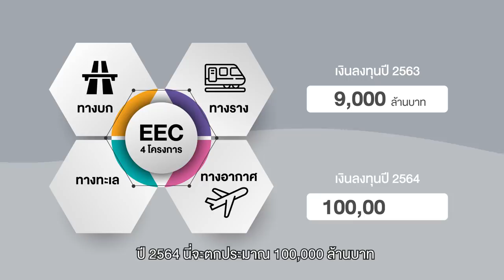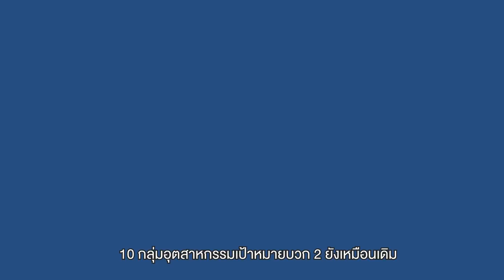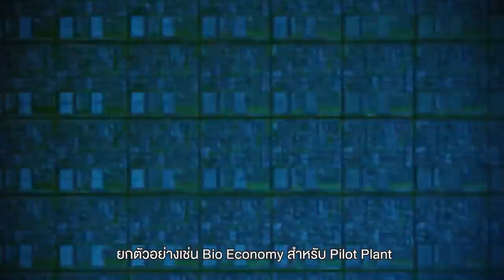EEC โอกาสใหม่ก้าวต่อไปของเศรษฐกิจไทย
EEC จุดเริ่มต้น การก้าวสู่ผู้นำเศรษฐกิจอาเซียน ผ่านการเชื่อมโยงการคมนาคมและโลจิสติกส์ที่ไร้รอยต่อ ด้วย 4 โครงการลงทุนทั้งทางบก ทางทะเลและทางอากาศร่วม 100,000 ล้านบาท

โครงการเขตพัฒนาพิเศษภาคตะวันออก ยังเป็นจุดเริ่มต้นของการลงทุนอุตสาหกรรมเทคโนโลยีขั้นสูง การพัฒนานวัตกรรมที่ใช้ได้จริง ภายใต้ EECi

EEC สร้างการมีส่วนร่วมจากทุกฝ่าย สร้างโอกาสใหม่ เพื่อความเป็นอยู่ที่ดีของคนไทย และนำประเทศสู่การเป็นผู้นำเศรษฐกิจอาเซียน